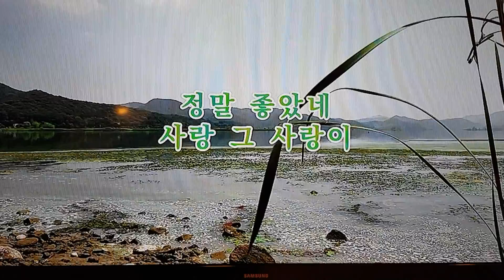김형태 색소폰연주 정말좋았네 주현미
김형태
Alto Saxophone